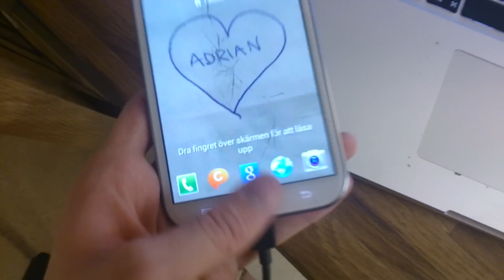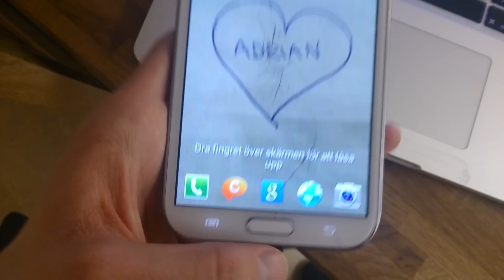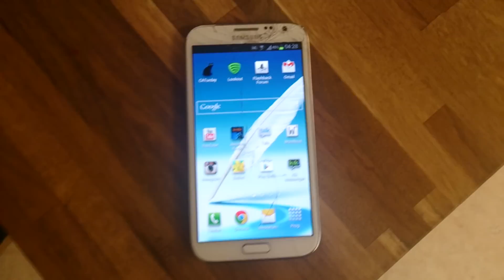I Need Samsung Galaxy S4